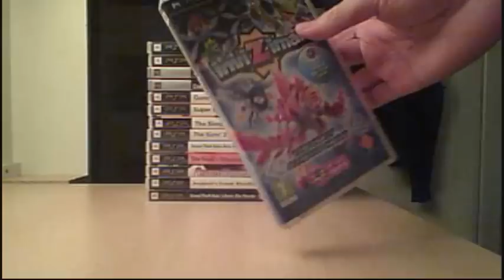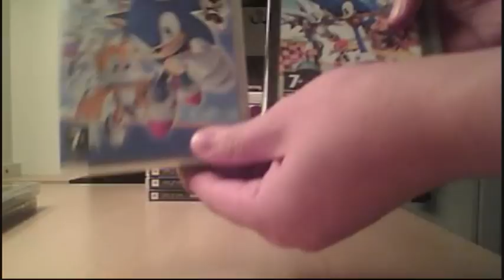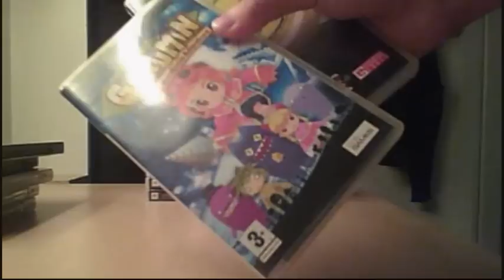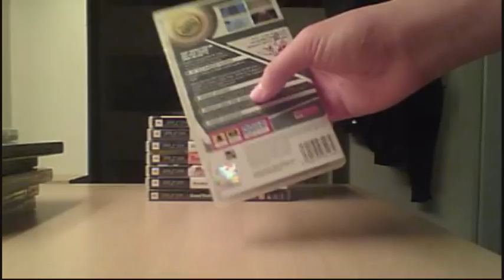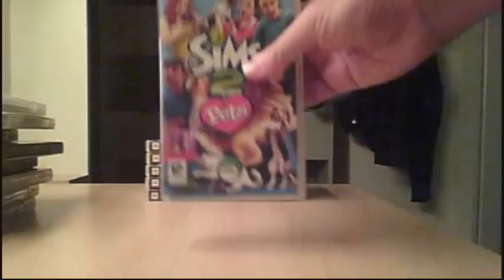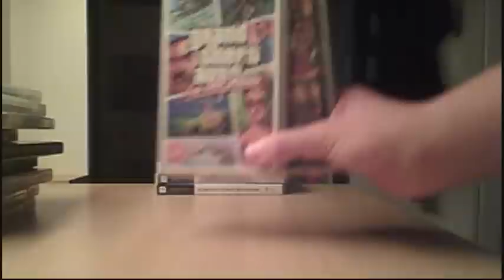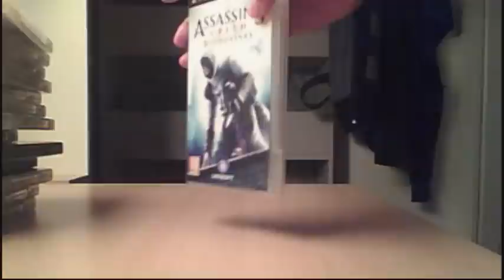My PSP™ Game Collection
Just my collection of PSP games since buying the portable back in 05.

Sorry for the bad quality; used my PSP camera to do this since my usual camera isn't compatible with the laptop I'm using over my broken desktop. The footage isn't that decent, but it'll do for a collection video.

This video is not supposed to be a "Ha, I got this and you don't!" video (In other words a brag video), so please don't flame me for having these games.